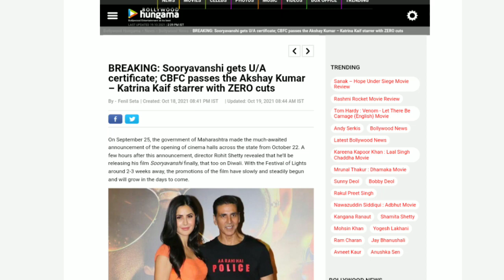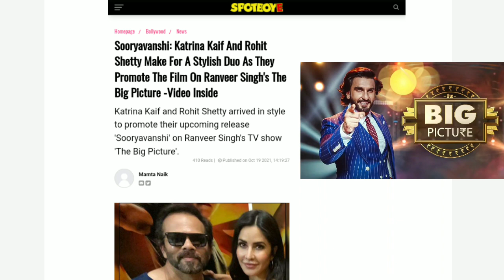Sooryavanshi Movie का Promotion हुआ Start ,The Big Picture Show पर पहुंची Team हुआ धमाल | Akshay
Sooryavanshi Movie का Promotion हुआ Start ,The Big Picture Show पर पहुंची Team हुआ धमाल | Sooryvanshi 5 November 2021